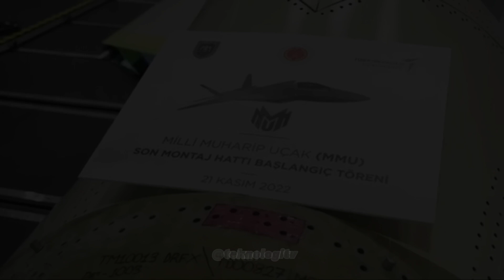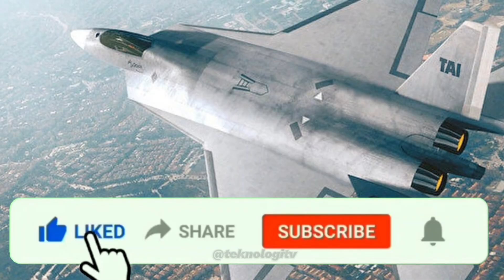GiLa!!! Turki Ciptakan Jet Tempur TAI TF-X (F-X) dengan Sistem Mengerikan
0:01 T-A-I TF-X merupakan pesawat tempur generasi kelima, yang menawarkan sejumlah keunggulan teknologi dan performa.
Yuk, kita lihat sepuluh keunggulan yang membuat TF-X begitu menakjubkan!
0:22 Desain Stealth Canggih TAI TF-X
1:40 Kemampuan Supercruise TAI TF-X
2:27 Sistem Sensor dan Avionik Terbaru TAI TF-X
3:28 Kapasitas Senjata TAI TF-X
4:04 Kokpit Modern dan Sistem Kontrol TAI TF-X
4:44 Kemampuan Manuverabilitas yang Tinggi TAI TF-X
5:14 Integrasi Sistem Drone TAI TF-X
5:42 Perlindungan Elektronik yang Handal TAI TF-X
6:07 Kinerja Supersonik TAI TF-X
6:28 Daya Jangkau yang Luas TAI TF-X
5th generation fighter jets turkey,
taiwan made fighter jets,
turkey fifth generation fighter jet,
turkish 6th generation fighter jet,
hurjet fighter jet,
t7 red hawk jet,
tudm beli jet baru,
j31 china jet fighter,
kehebatan jet tempur malaysia,
sukhoi best fighter jet,
pesawat tempur chengdu j 20,
fighter jet j-20,
turkey 5th generation fighter jet,
6th generation fighter jets turkey